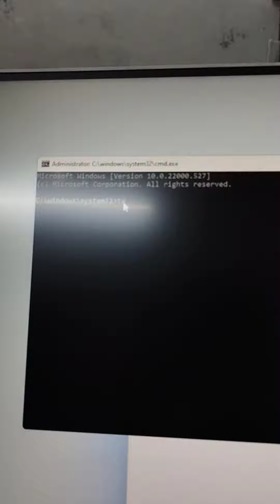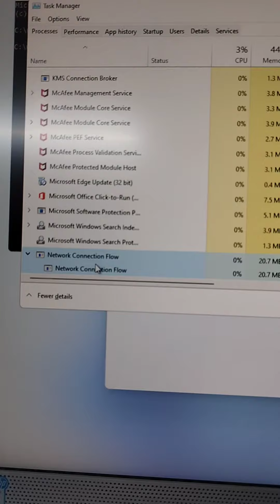How to Install and Set Up Windows 11 Without an Internet Connection hpindia 🔥🔥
How to Install and Set Up Windows 11 Without an Internet Connection 👉 windows 11 ko bina net ke kese open kare shift ke sath f10 press kare